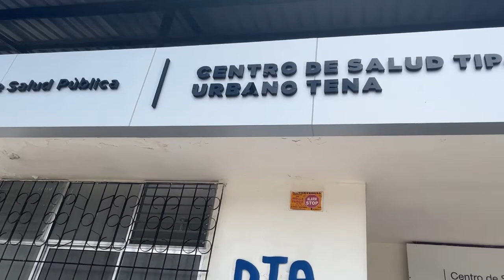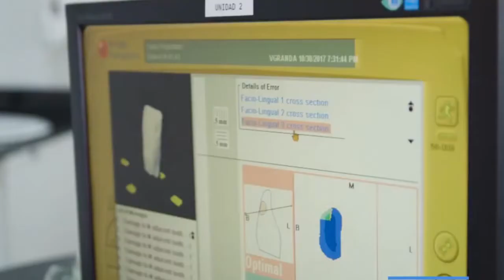MES DE LA SALUD ORAL - ALLY TV NAPO